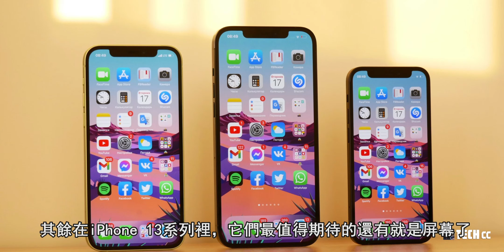iPhone 13系列 - 新配色太美了：专攻女性用户！